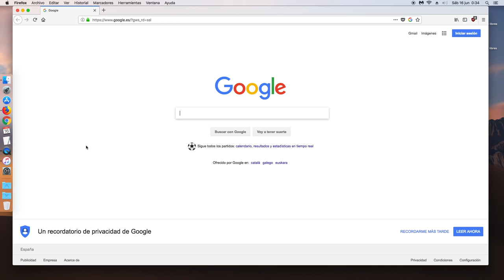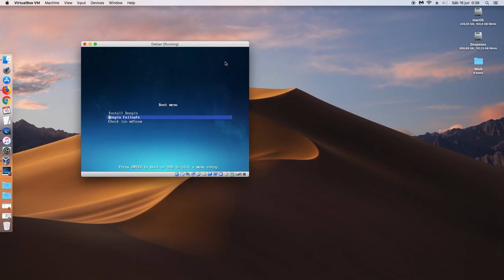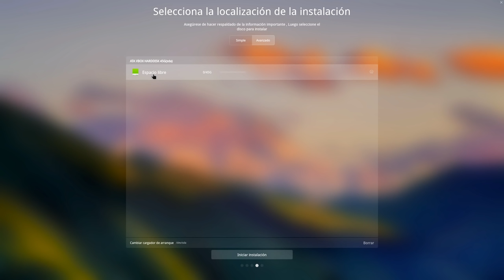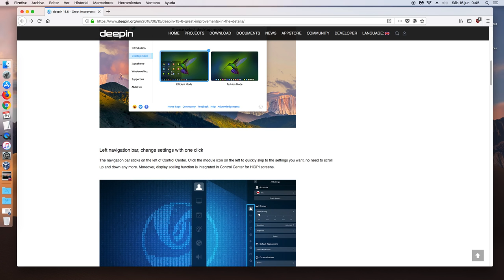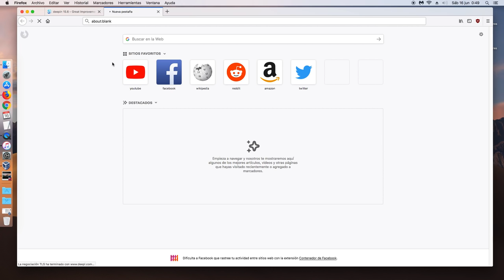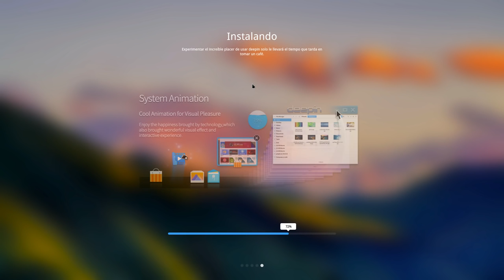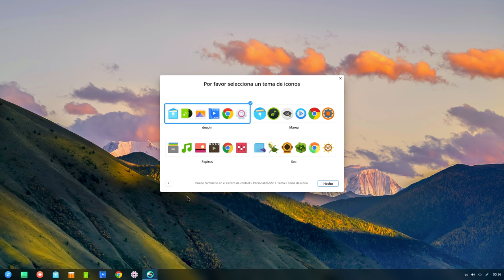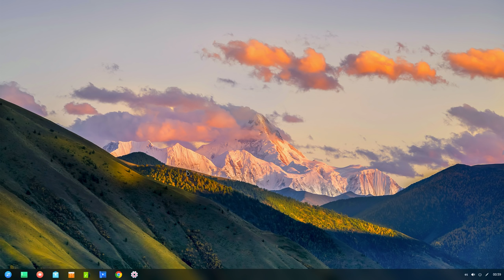Nueva Deepin GNU Linux 15.6 (instalación y comentarios)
Deepin GNU Linux acaba de lanzar nueva versión 15.6 con mejoras, correcciones de errores y nuevas características.

Deepin es una distribución GNU Linux con base Debian y procedencia China.